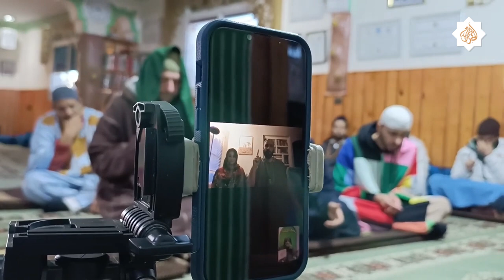California couple take their shahada online with Sidi Shaykh Mohamed Faouzi al-Karkari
Congratulations and Welcome to Islam!